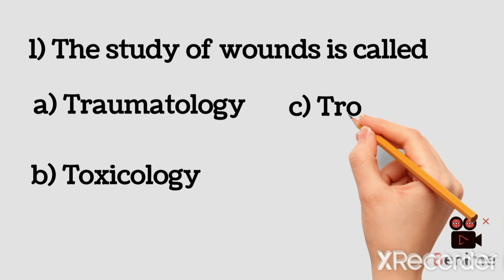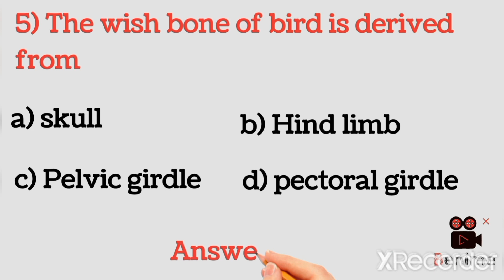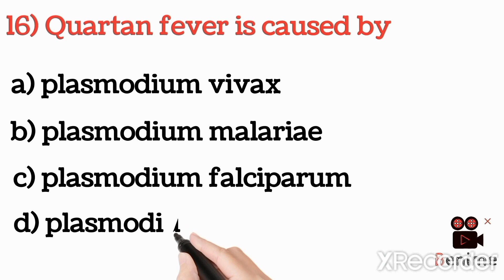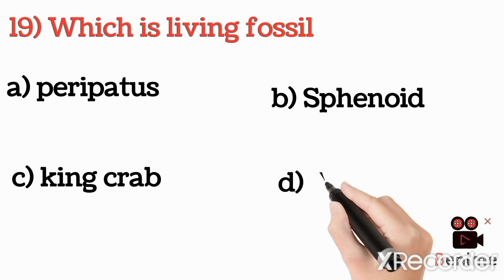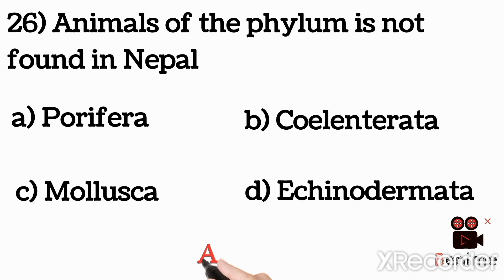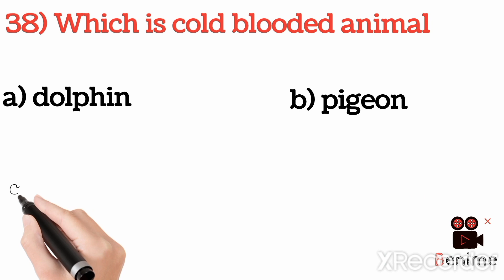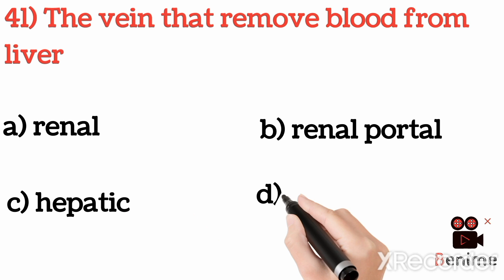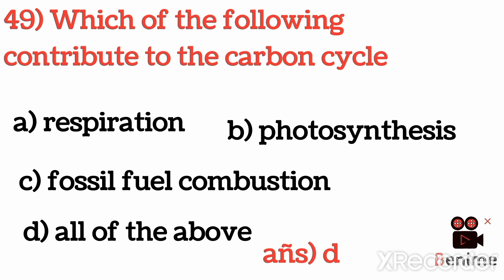Top 50 McQ question with solution|| for Bsc Ag vet and Forestry entrance exam|| CEE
Top 50 McQ question with solution|| for Bsc Ag vet and Forestry entrance exam|| CEE @IAAS ENTRANCE OFFICIAL @ TU @AFU